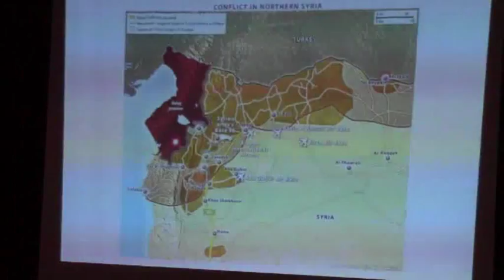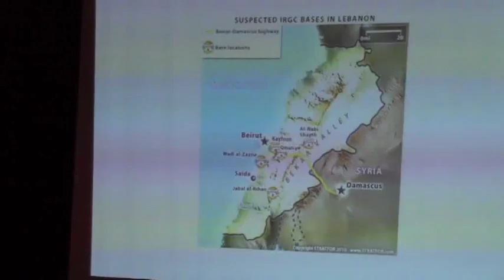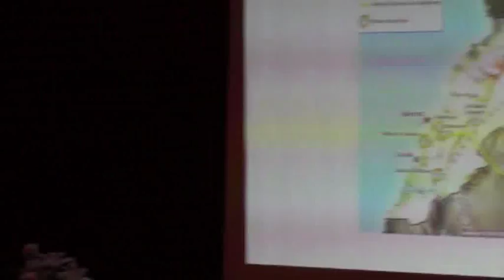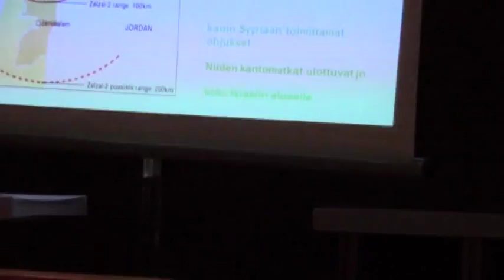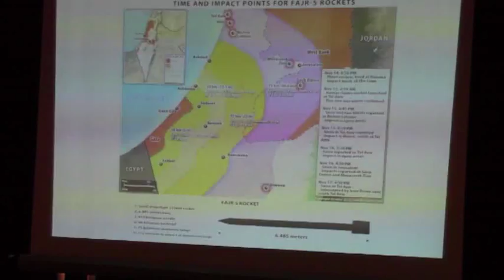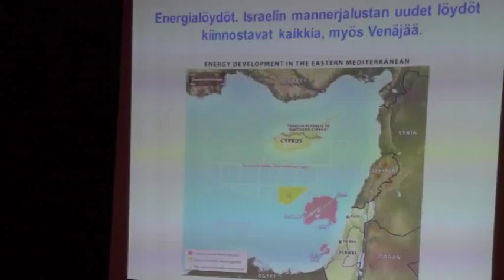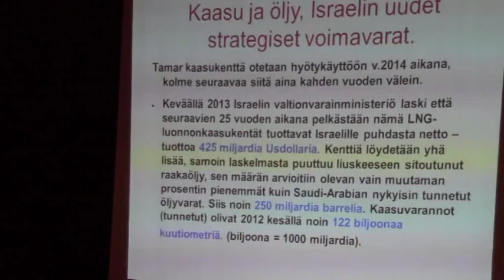Pekka Sartola - Ajankohtainen Israel 1/3 - Israel ja Lähi-itä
Israel-aiheinen teemapäivä Jokelan kirkossa 2.3.2014

Pekka Sartolan puheosuus 1/3